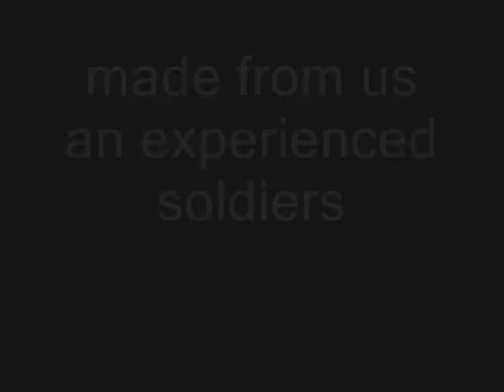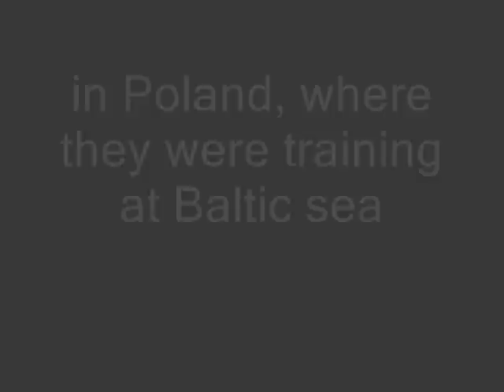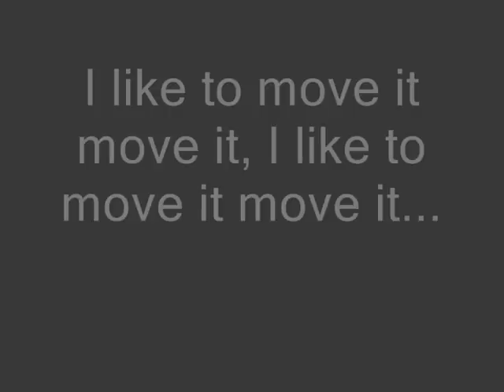AČR II - Army of the Czech republic part 2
this vid is about our army AČR